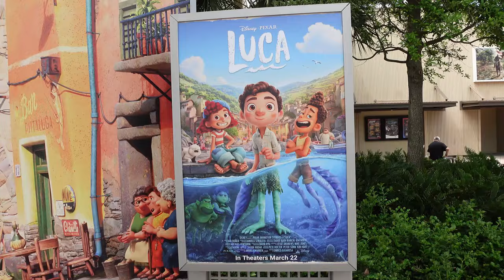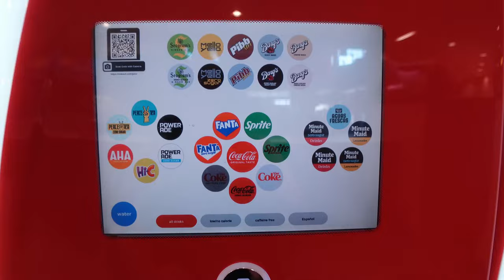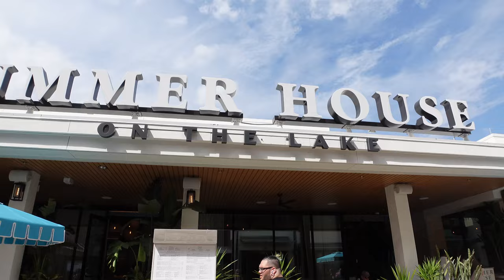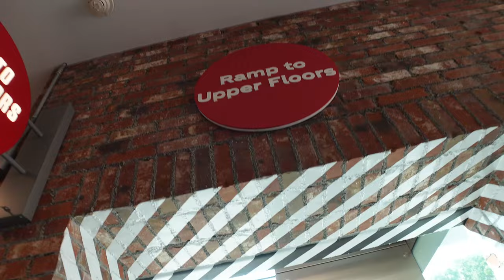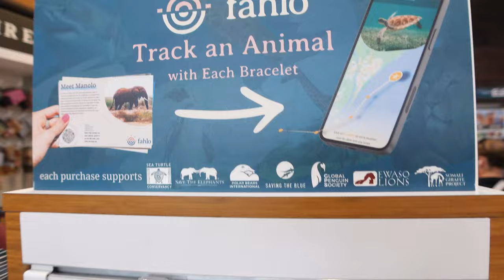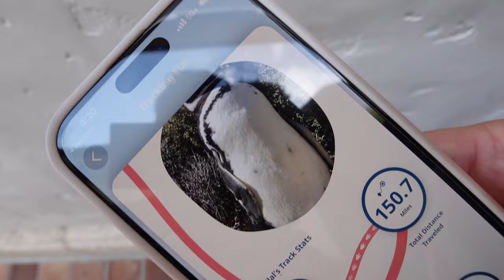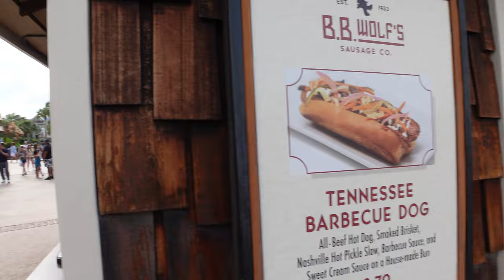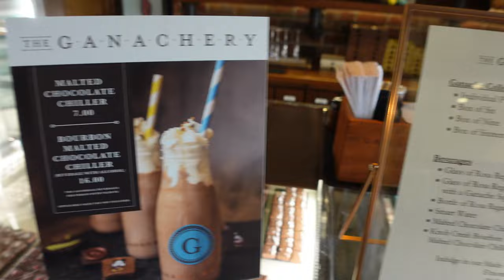We Went To The Movies Today At Disney Springs! | Movie Snacks, Merch, and Chocolate!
Today we took a trip over to the AMC theater to see Luca and then we took a walk around Disney Springs!

We are currently looking at different mics and stabilizers for the camera so stick with us as the quality can only get better!